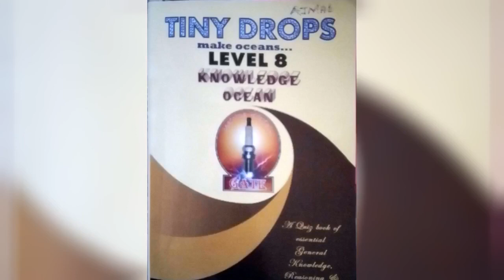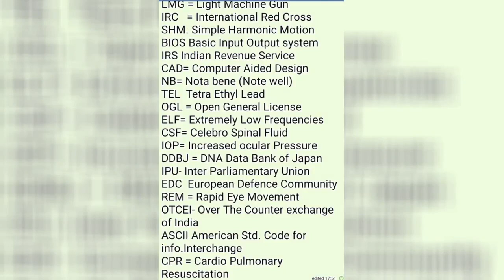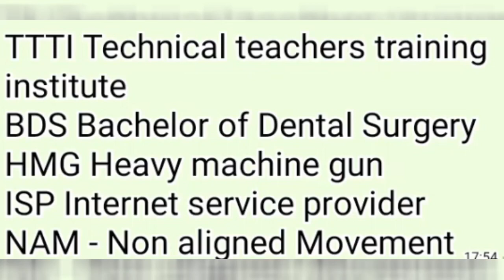generalknowledge class 8 abbreviations